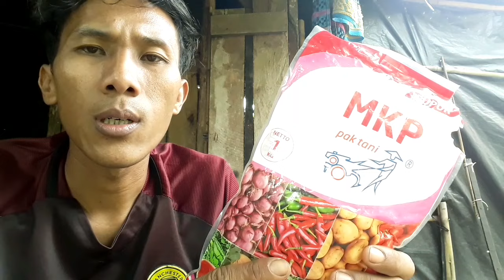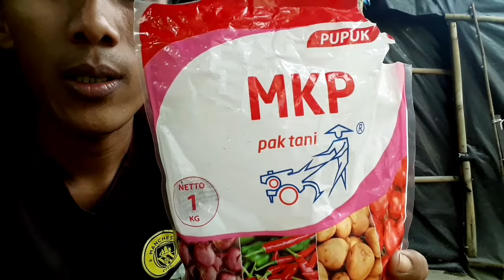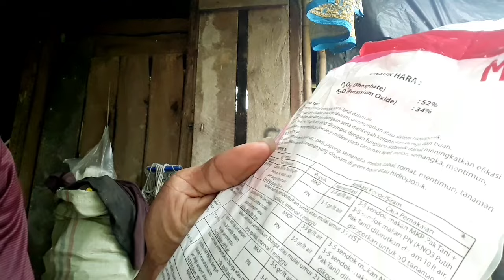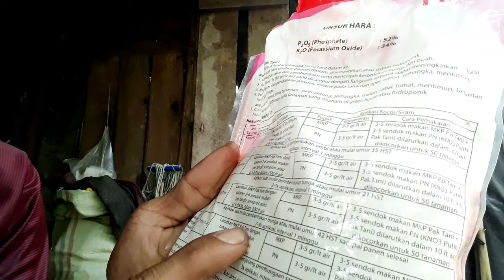PUPUK MKP - KEKURANGAN DAN KELEBIHAN NYA Hati - hati menggunakan pupuk ini...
KEKURANGAN PUPUK MKP Hati - hati menggunakan pupuk ini...
Sebelum teman" membeli pupuk MKP sebaiknya mengetahui apa KEKURANGAN DAN KELEBIHAN pupuk MKP tersebut...
Agar tidak menyesal kemudian...

Pupuk mkp pak tani,pupuk mkp untuk jagung,pupuk,Pupuk mkp,Pupuk mkp di campur kalsium,Pupuk mkp kandungan,Pupuk mkp di capmpur kno3,Pupuk mkp untuk singkong,Harga pupuk mkp,Pupuk mkp dan gandasil D